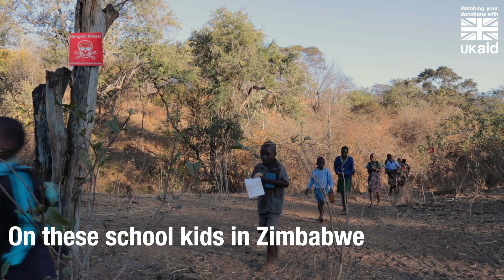HALO launches UK Aid Match Appeal at Erskine Stewart’s Melville School in Edinburgh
This week we launched our UK Aid Match Breaking Boundaries appeal at Erskine Stewart's Melville Schools, where the Primary 6 year group learnt all about how landmines affect school children in Zimbabwe.

We were also joined by Ruth Davidson MSP, who talked to the children about the appeal and put her support behind it.